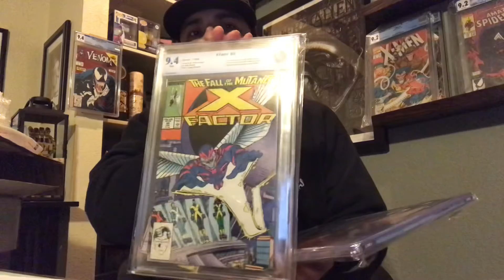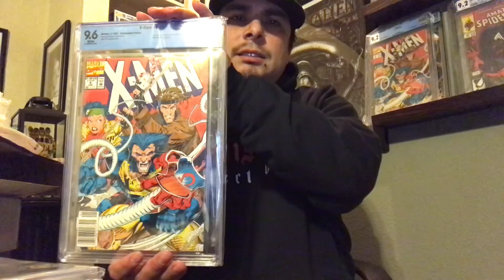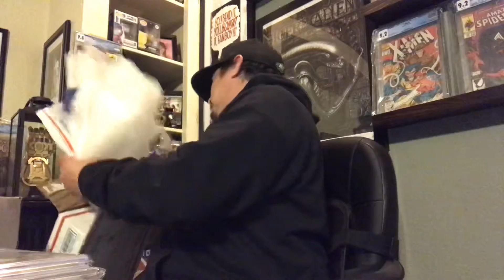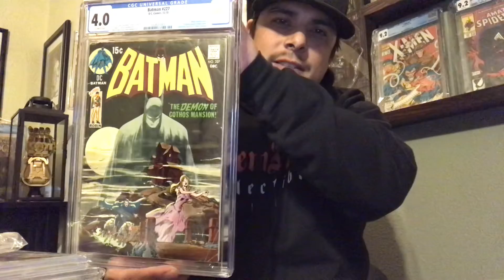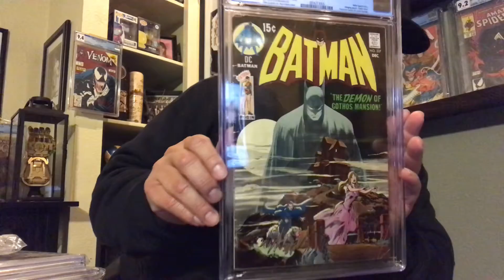First key buy of the year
2022 here I come!